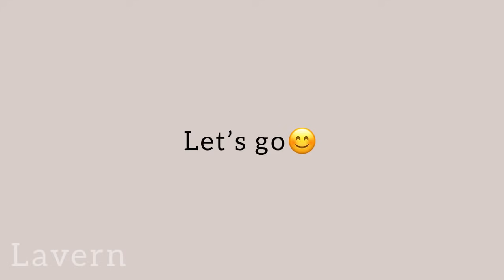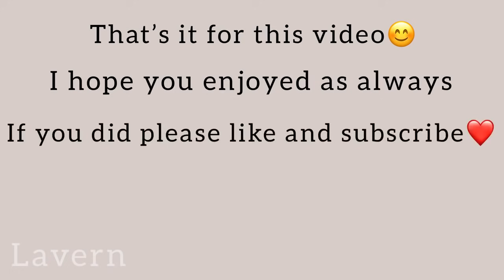Stray Kids Bang Chan and Felix sweet moments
✨SURPRISE UPLOAD☺✨
I can’t figure these two out😂

Musician: Rook1e